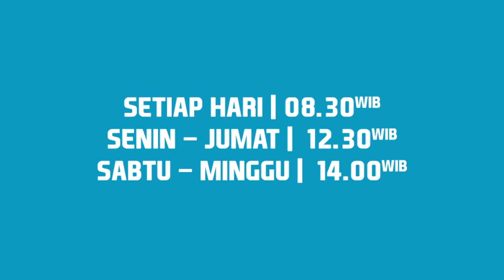SUPER EURO hanya di iNews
SAKSIKAN KEMBALI UEFA EURO 2020 DI HANYA DI INEWS